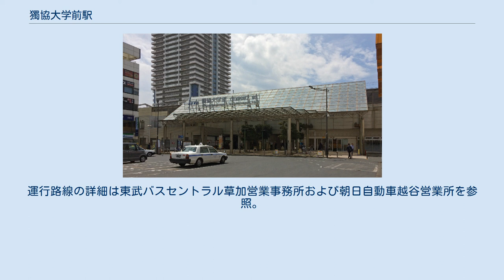獨協大学前駅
東口（2017年5月） 獨協大学前駅（どっきょうだいがくまええき）は、埼玉県草加市松原一丁目にある、東武鉄道伊勢崎線の駅である。
「東武スカイツリーライン」の愛称区間に含まれている。
駅番号はTS 17。
副駅名は「〈草加松原〉」（そうかまつばら）。
 東武伊勢崎線は1962年（昭和37年）5月31日に営団地下鉄日比谷線（現・東京メトロ日比谷線）との直通運転を開始し、都心に直結する通勤路線に変貌を遂げた。
当時は高度経済成長期の真っ只中で、旺盛な住宅需要に応えるために、東洋一のマンモス団地といわれた草加松原団地が線路の西側に隣接する形で建設された。
当駅は草加松原団地の入居開始に合わせて、同年12月1日に松原団地駅（まつばらだんちえき）として開業した。
 1964年（昭和39年）に団地に隣接する形で獨協大学が開校した。
獨協大学の誘致には東武鉄道も関与しており、東武鉄道の子会社の社長であった関湊が大学の運営母体である獨協学園の理事に転じて（後に理事長に就任）大学経営を主導するなど、両者には密接なつながりがあった。
 開業当初は地上駅であったが、鉄道高架複々線化事業により1988年（昭和63年）度から現在の高架駅となった。
トラス屋根を生かして自然光を採り入れ、コンコースに樹木やベンチを配するなど、明るい共同空間として仕上げた点が評価され、1993年（平成5年）度の草加市第6回まちなみ景観賞を受賞した。
 2003年（平成15年）3月からは、草加松原団地の建物や設備の老朽化が進んだことにより、都市再生機構が団地の建替え事業を開始し、コンフォール松原と名称を変えた。
 2014年（平成26年）3月に東口の旧日光街道にある草加松原が国指定の名勝地「おくのほそ道の風景地」に指定されると駅名変更の動きが地元で高まり、草加商工会議所を中心に「松原団地駅名変更協議会」が設立された。
駅名変更の要望は同協議会と市の連名で東武鉄道に提出されていた。
 東武鉄道は「大学のあるまち」として地域のイメージアップにつながる上、名勝地「草加松原」を副駅名とすることで観光地としてのPRにも繋がるとし、2017年（平成29年）4月1日に当駅は獨協大学前駅（どっきょうだいがくまええき）に改称し、副駅名として「草加松原」を導入することが決定した。
また、名称変更に要する費用（約3億円）は獨協大学が全額負担した。
地元の要望を受けて駅名を改称するのは、東武鉄道ではこれが初めての例となる。
緩行線のみホームがある。
 東武鉄道の駅では、試行的に1972年から設置していた西新井駅を除くと最初に自動改札機を設置した駅で、1992年に新駅舎供用と同時に設置された。
 2019年度の1日平均乗降人員は59,443人である。
伊勢崎線の駅では第8位である。
伊勢崎線の普通列車のみ停車する駅としては竹ノ塚駅に次いで乗降人員が多く、急行停車駅であるせんげん台駅や越谷駅をも超える。
 1980年代前半は準急停車駅である隣の草加駅よりも多く、1990年代前半まで1日平均乗降人員が6万人を上回っていた。
その後は減少傾向が続いていたが、2011年度以降は増加傾向に転じている。
 近年の1日平均乗降・乗車人員の推移は下表のとおりである｡ スーパーや大手ドラッグストア、大手飲食チェーンが多数点在し、カラオケなどの若者向け娯楽施設も多い。
西口では再開発が進められ、1万2,000㎡の土地に、地上2階建てのショッピングモールが計画されている（2022年度開業予定）。
 東口と西口にロータリーがあり、そこから運行されている。
運行路線の詳細は東武バスセントラル草加営業事務所および朝日自動車越谷営業所を参照。